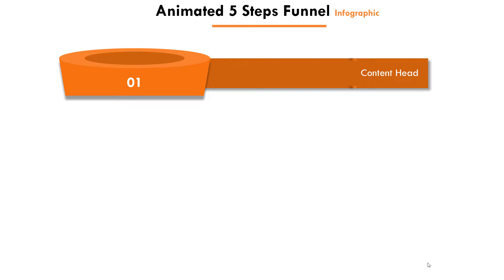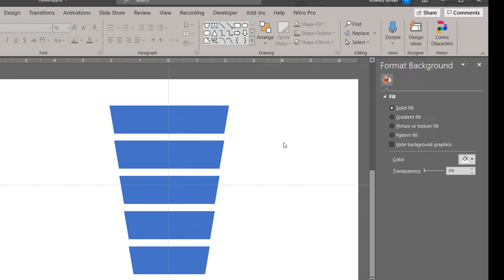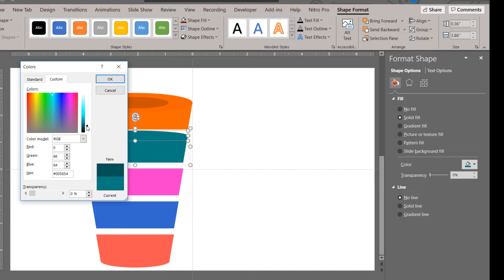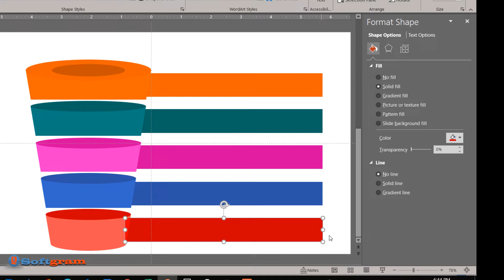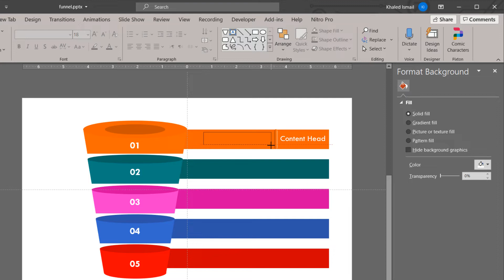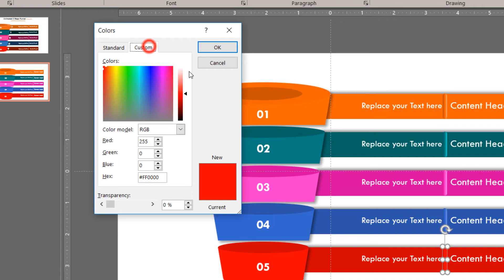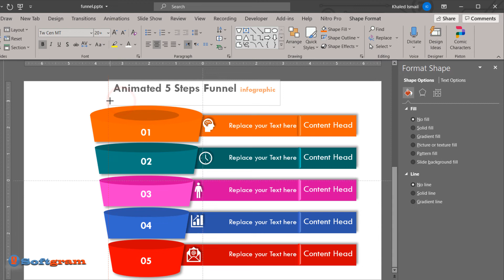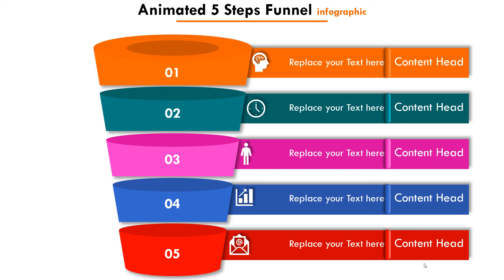35.How to Create 5 Steps Funnel Infographicتعلم تصميم انفوجرافك على شكل قمع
This video tutorial, you will learn how to create Animated 5 steps Funnel infographic using Powerpoint animation slide.

فى هذا الفيديو سوف تتعلم طريقه تصميم انفوجرافك شكل قمع مكون من 5 اجزاء . الانيمشن يمكن تحميله بسهوله ومجانى من الرابط اسفل